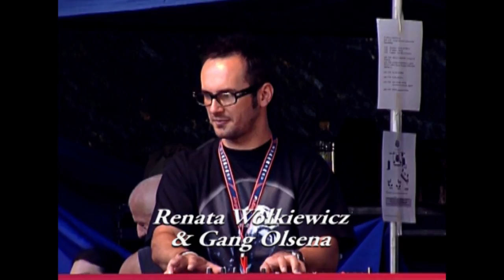Renata Wołkiewicz "With a Little Help From My Friends"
Festiwal Pamięci Ryśka Riedla Tychy Paprocany 2008 rok